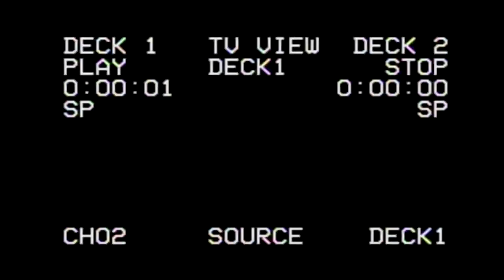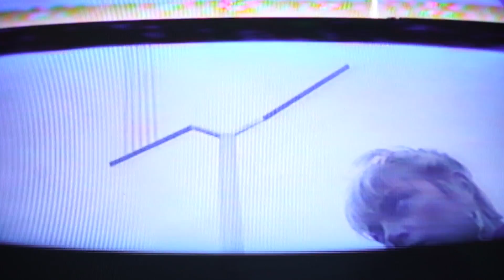SIKSA - Fontanna (2018-2022)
"Fontanna" / "Fountain" from "Poskromienie złośnicy" / "The Taming of the Shrew" LP
(you can turn on eng subs in yt options)

“Poskromienie złośnicy” was fifth season of SIKSA’s life. It was performed live 62 times since 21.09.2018 till 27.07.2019.

Video: Michał Kowalski / Kowalski Studio
Elbląg / Winter 2022

Recorded in Czyściec Studio / Summer 2019
Rec/Mix: Nihil

This sessions contains only evil and inadequate content. It’s not “perfect” album, its not for our not either your pleasure. It’s a form of dialogue between SIKSA and artists who create her. Terrified by this creation, she tries to entrap SIKSA in liberal, bourgeois and normcore fears. It is a record of deliberate failure, self-mutilation and everything to be ashamed of. The story based on William Shakespeare's "The Taming of the Shrew," from which we only left violence and the final defeat. And all this is situated on the monotonous, basement sound of black metal-punk demo that you would like to forget forever. We know that not many of you will get over it, but maybe some of you remember this material from the live shows, so we want to leave it this universe. It’s important in SIKSA’s herstory coz she doesn't know what “shame” is.

Materiał zawiera wyłącznie złe i nieadekwatne treści. Nie jest „płytą” dopiętą na ostatni guzik, nie jest dla waszej i naszej przyjemności. Jest to dialog pomiędzy SIKSĄ a artystką która ją stworzyła. Przerażona tą kreacją próbuje usidlić SIKSĘ w liberalnych, mieszczańskich i normcore’owych lękach. Jest zapisem świadomej porażki, samookaleczeniem i wszystkim czego  wypada się wstydzić. Opowieść inspirowana jest „Poskromieniem złośnicy” Williama Shakespeare’a z którego zostawiliśmy jedynie przemoc i finalną przegraną. A wszystko to na monotonnym, piwnicznym brzmieniu black metalowo-punkowego dema o którym chciałoby się zapomnieć. Niewielu z Was przez to przebrnie, ale wielu z Was pamięta ten materiał z koncertów dlatego chcemy go zostawić. To ważne dla herstory. Pozdrawiamy i dziękujemy wszystkim który doświadczali z nami „Poskromienia złośnicy” na żywo w przeszłości.